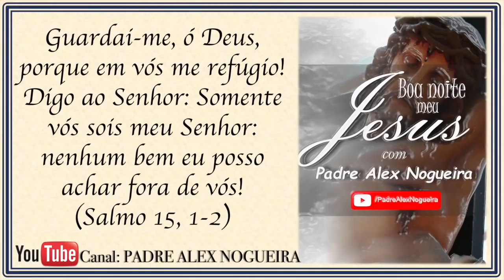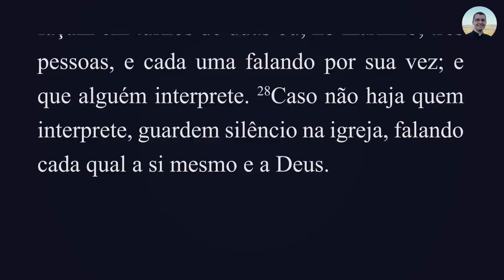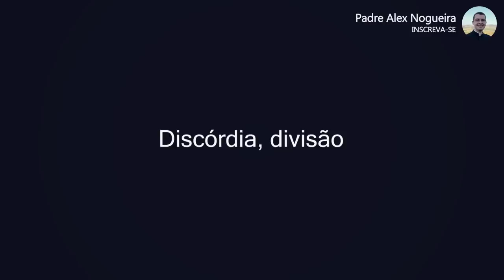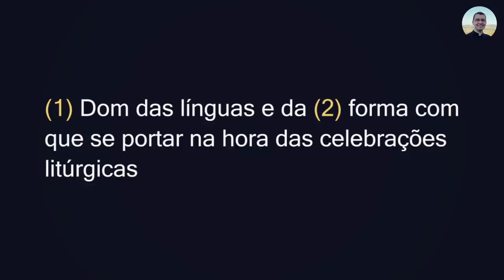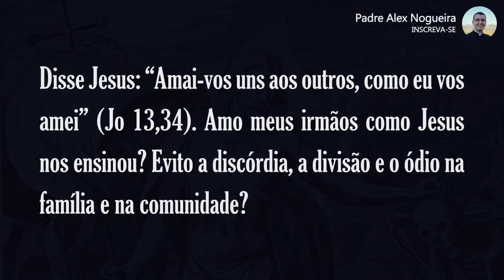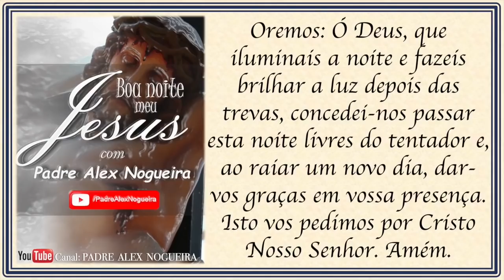08/07 - Oração da Noite: "Boa Noite, Meu Jesus"